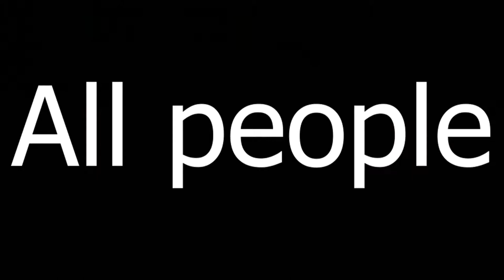Social media project Moving image